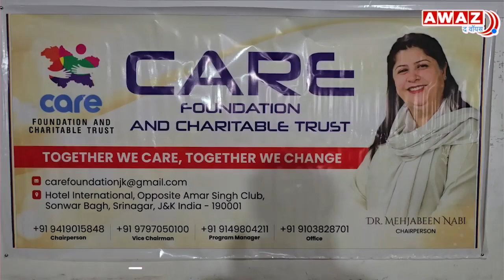Jammu Kashmir: तरधार्मिक सद्भाव और अंतर-सांस्कृतिक संवाद पर संगोष्ठी- Seminar on Interfaith Harmony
अवंतीपोरा में सैयद हसन मंताकी रिसर्च अकादमी ने अंतरधार्मिक सद्भाव और अंतर-सांस्कृतिक संवाद पर केंद्रित एक महत्वपूर्ण संगोष्ठी की मेजबानी की। विभिन्न धर्मों के प्रतिष्ठित शिक्षाविद, वकील, सामाजिक कार्यकर्ता और धार्मिक विद्वान अंतर्दृष्टि साझा करने और अंतरधार्मिक संवाद को बढ़ावा देने के महत्व पर जोर देने के लिए एक साथ आए। वक्ताओं ने जोर देकर कहा कि समुदायों के बीच समझ को बढ़ावा देना नफरत का मुकाबला करने और अक्सर राजनीतिक उद्देश्यों के लिए सामाजिक और धार्मिक विभाजन को रोकने के लिए महत्वपूर्ण है। सामंजस्यपूर्ण और समावेशी समाज के निर्माण पर विशेषज्ञ दृष्टिकोणों के बारे में अधिक जानने के लिए देखें।

ऐसे समय में जब नकारात्मकता समाचारों का प्रचलन एक यूएसपी बन गया है, आवाज द वॉयस एक मात्र डिजिटल समाचार मंच है, जो भारत और विदेशों से सहयोग, आपसी अस्तित्व और शांतिपूर्ण जीवन पर सकारात्मक कहानियाँ और विचार सामने लाता है

हमारा मानना है कि आस्था, जाति, क्षेत्र और भाषा की दरारों से परे, हमारी कई साझा चिंताएँ, साझा चुनौतियाँ और भविष्य के लिए दृष्टिकोण, लोगों और समुदायों को एक साथ लाने की बहुत संभावना रखते हैं. हमारा कॉन्टेंट भारत और विदेशों में मुस्लिम समुदाय के बीच प्रगतिशील विचारों को भी प्रोत्साहित करता है.